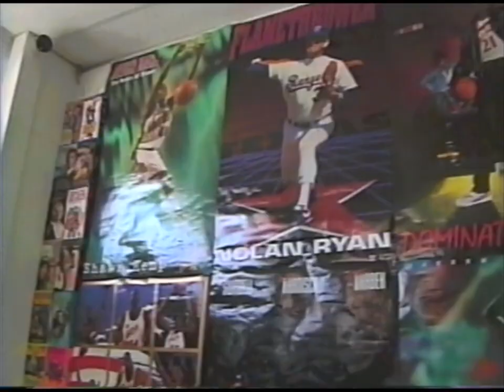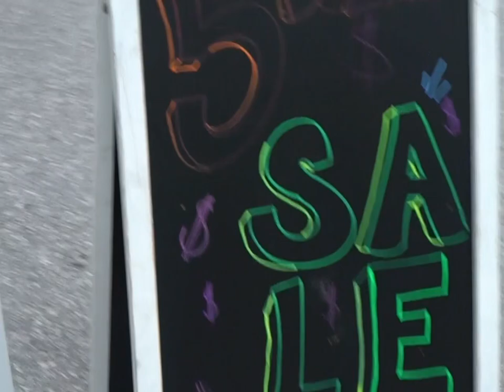Bounce Back Episode 1: The Infamous $5 Sale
Vintage Shop / Sneaker Shop located in Houston Texas. We specialize in all things 70s to early 00s, Sneakers, Hype Apparel etc.